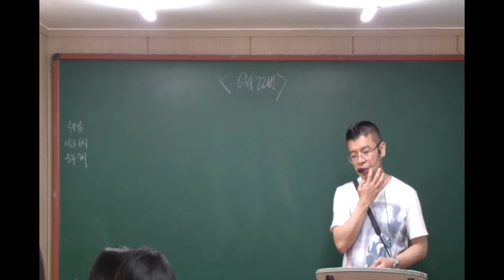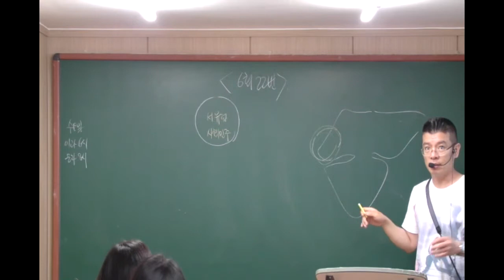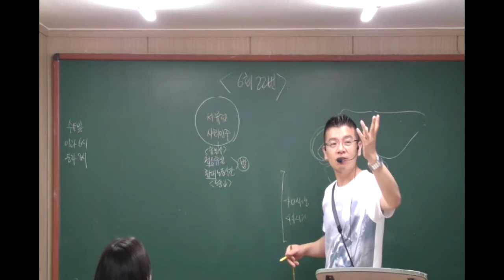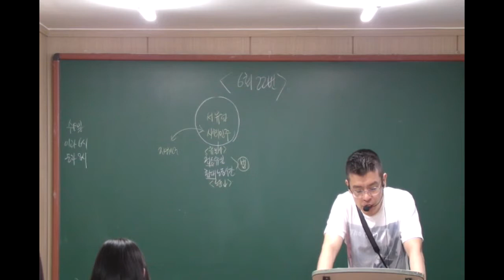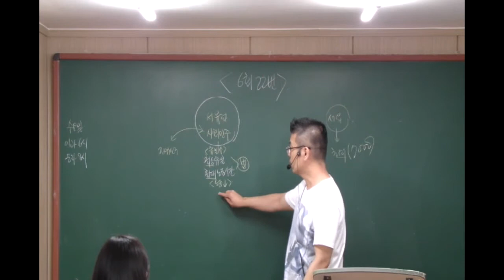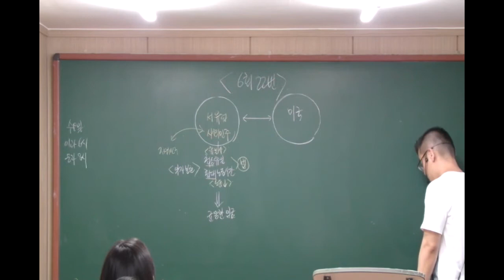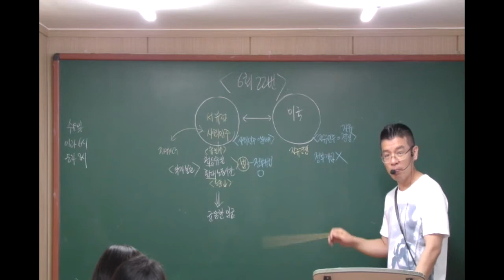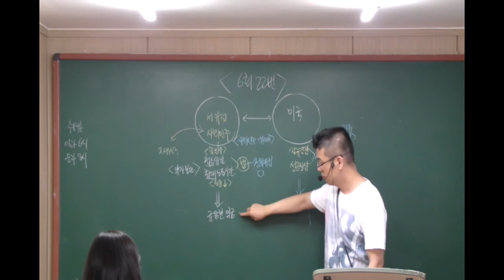15년도 대비 EBS 280제 6회 22번